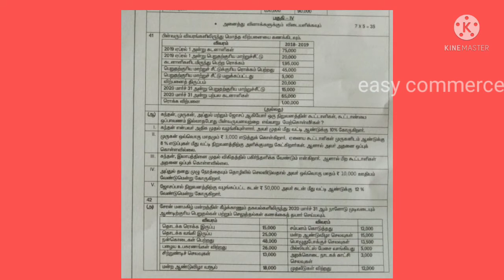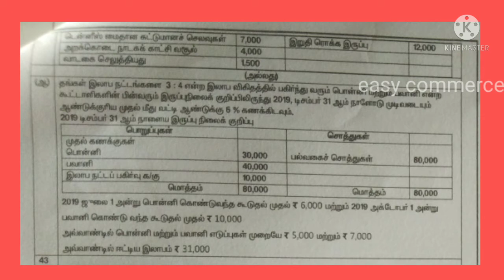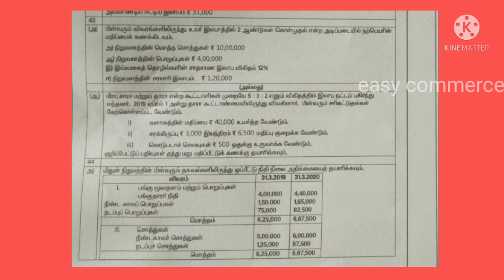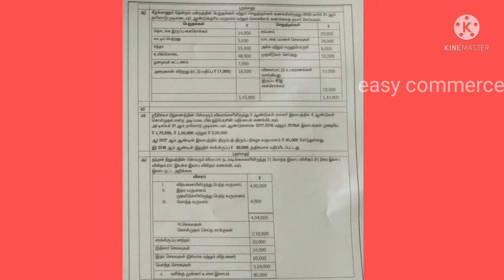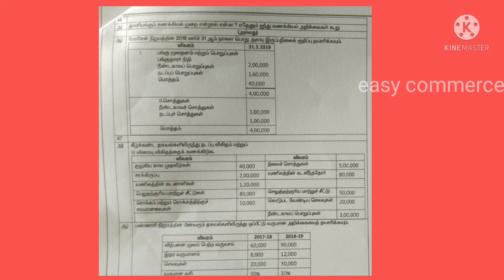12thexamrevision accounts/commerce/12 ம் வகுப்பு, கணக்குப்பதிவியல், முக்கியமான 5 mark questions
பன்னிரண்டாம் வகுப்பு கணக்குப்பதிவியல் பாடத்தில் உள்ள முக்கியமான ஐந்து மதிப்பெண் வினாக்கள் பகுதி 1